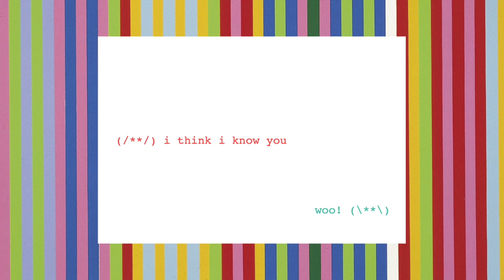Johnnivan - I Think I Know You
"I Think I Know You" by Johnnivan